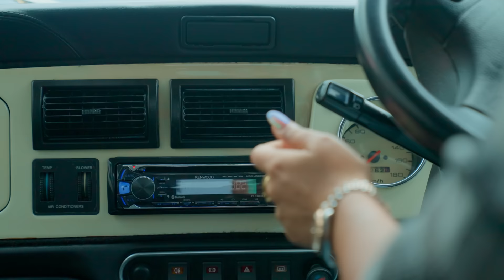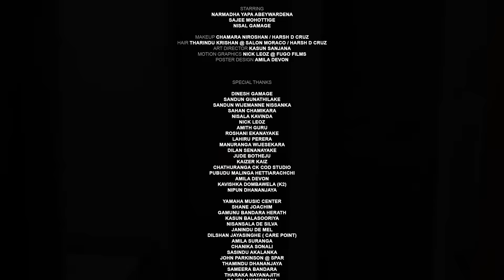Yannam ( යන්නම් ) | @NisalGamage | Official Music Video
Yannam ( යන්නම් ) | Nisal Gamage | Official Music Video

✘ Title | Yannam ( යන්නම් )
✘ Artiste  Nisal Gamage
✘ Lyrics | Nisal Gamage @ RADIO music
✘ Melody | Piyath Rajapakse
✘ Music / Mix & Master | Lahiru De Costa @ LAV
✘ Flute | Madhusara Liyanage

✘ Video Production - Thisara Imbulana Films
✘ Director - Thisara Imbulana
✘ DOP - Hasitha Warnasooriya
✘ Asst: Director - Thisara Mangala Bandara
✘ Editor - Thisara Imbulana

✘ Digital Strategist - Sandun Gunathilake
✘ Production Manager - Sameera Bandara

✘ Starring - Nisal Gamage
                     Narmadha Yapa Abeywardena
                     Sajee Mohottige

✘ Makeup - Chamara Niroshan / Harsh D Cruz
✘ Hair - Tharindu Krishan @ Salon Moraco / Harsh D Cruz
✘ Art Director - Kasun Sanjana
✘ Motion Graphics - Nick Leoz @ FUGO Films
✘ Title Illustration - Amila Devon
✘ Poster Design - Thush Favourite

✘ Special Thanks
    Dinesh Gamage
    Sandun Wijemanne Nissanka
    Sandun Gunathilake
    Sahan Chamikara
    John Parkinson @ SPAR
    Chathuranga CK @ COD studio
    Pubudu Malinga Hettiarachchi @PRO Laser & Advertising
    Amila Devon @ PARADOX Envision
    Nick Leoz @ FUGO Films
    Nisala Kavinda
    Amith Guru
    Roshani Ekanayake
    Lahiru Perera
    Manuranga Wijesekara
    Dilan Senanayake
    Jude botheju
    Kavishka Dombawela (K2)
    Nipun Dhananjaya
    Yamaha Music Center
    Shane Joachim
    Gamunu Bandara Herath
    Kasun Balasooriya
    Nisansala De Silva
    Dilshan jayasinghe ( Care Point)
    Amila Suranga
    Chanika Sonali
    Sasindu Akalanka
    Thamindu Dhananjaya
    Sameera Bandara
    Tharaka Nayanajith
    Sajith Akmeemana
    Sashith Devinda (Spanky)
    Tharindu Krishan
    Uditha Indunil Weerasinghe
    Subhash Perera
    Bhashi Devanga

~~~ Lyrics ~~~
       යන්නම්
Verse1
දුරින් පායනා සඳ වගේ පෙනෙනවා
තරු දිගේ රෑ පුරා ඔබ සොයා ඇදෙනවා
දුරින් මා දිහා ඔබ බලා හිඳිනවා
තව හිතින් මා සිතා මව මවා බැඳෙනවා

Pre Chorus
ඔබ මගෙ වාගේ දැනී දැනි ගතවුන කාලේ
නොලැබෙන ගානේ දරාගෙන තනිවෙමි ආයේ

Chorus
යන්නම් යන්නම් ඔබෙ මතකෙන් ඈත් වෙලා
යන්නම් යන්නම් නොබලන් මගෙ දෑස් දිහා
යන්නම් යන්නම් දැනුනත් ඔබ මාගෙ කියා
යන්නම් යන්නම් නවතින්නම් ඈත් වෙලා

Verse2
නෙතින් වේදනා තව කඩා හැලෙනවා
මතකයෙන් රෑ දිවා මව මවා සිඹිනවා
යලිත් මා සිතා එන තුරා හිඳිනවා
හදවතින් මා ගෙනා ආදරේ දැවෙනවා

Chorus
යන්නම් යන්නම් ... //

✍️ 14/06/2022